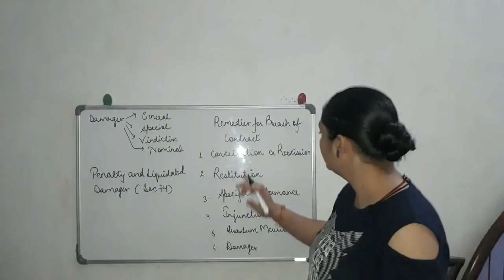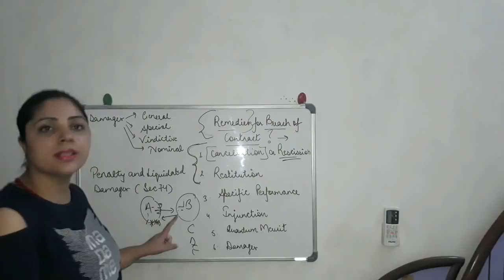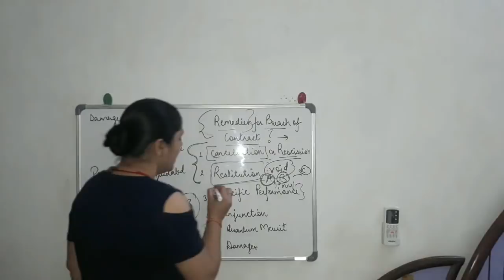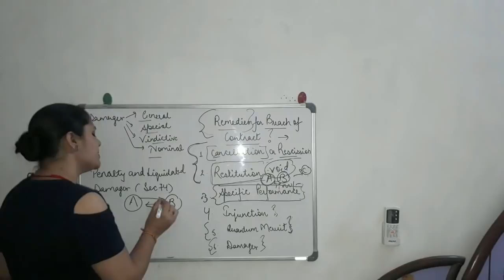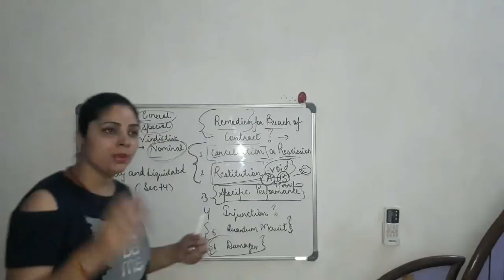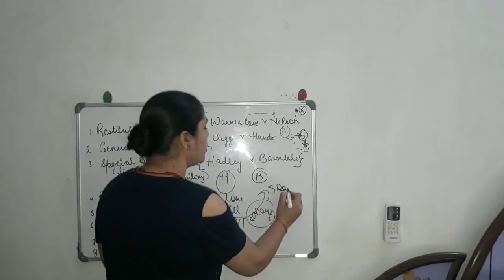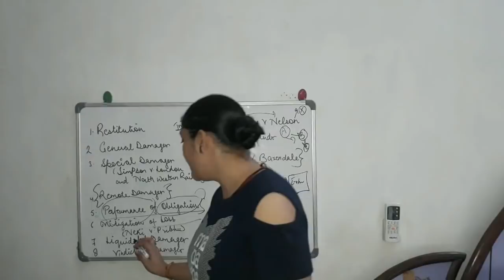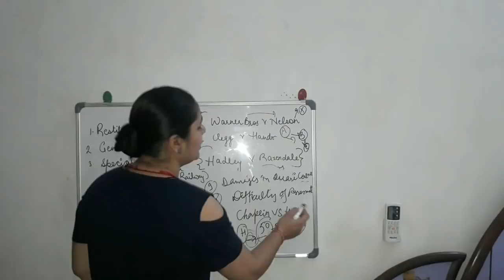breachofcontract Remedies for Breach of Contract || With Case Laws || Indian Contract Act, 1872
Valid contract is binding on the parties and parties are bound to perform their obligations. if any on the parties repudiates the contract and does not perform his part, it is said that he has committed breach of contract.
Injured party has following remedies for breach of contract:
1. Cancellation or Rescission
2. Restitution
3. Specific Performance
4. Injunction
5. Quantum Meruit
6. Damages

Detailed explanation can be found out in the video and notes will be available on my Facebook page:

With
Best Wishes!